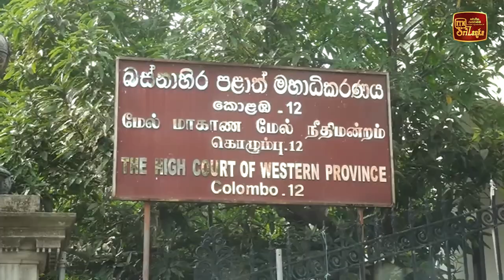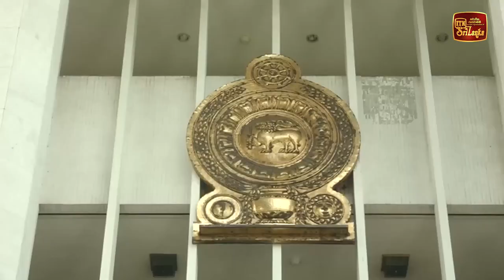වාස්ලාගේ මරණ දඬුවම ශ්‍රේෂ්ඨාධිකරණය තහවුරු කරයි